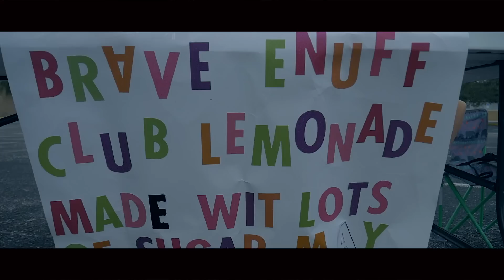Trey Libra | Grind No Moe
Artist: Trey Libra
Song: Grind No Moe
Producer: Tone Jonez